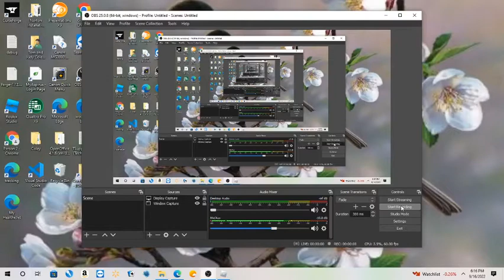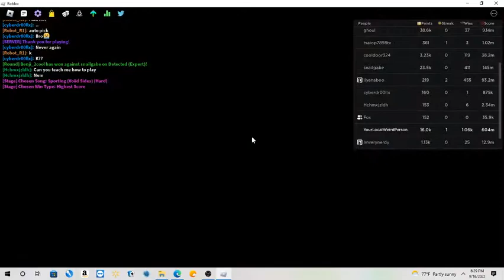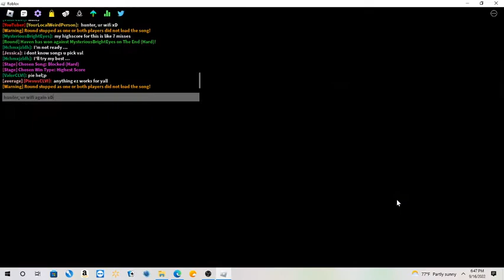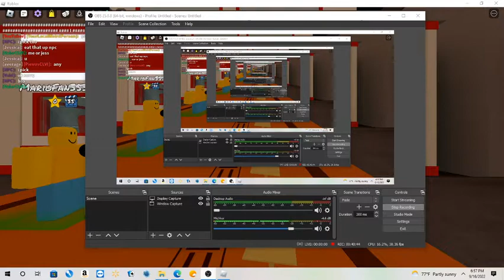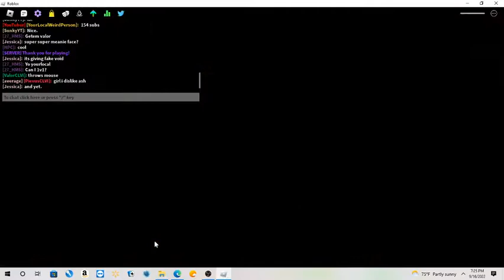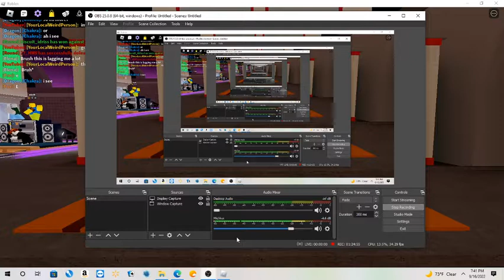playing Funky Friday after like 5 months! read description to sub to live stream channel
tmr i gonna live stream :D